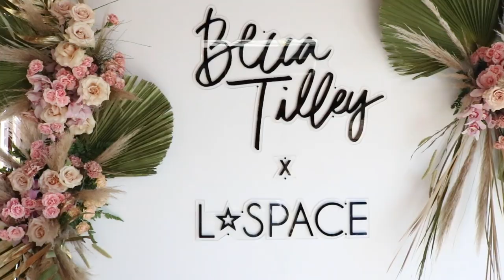Becca Tilley x L*SPACE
We had a blast celebrating the launch of our collab with influencer beach babe Becca Tilley! It was a beautiful, sunny day at Santa Monica rooftop staple Elephante. Becca's friends joined us for an afternoon of bites, sips, and of course, shopping.